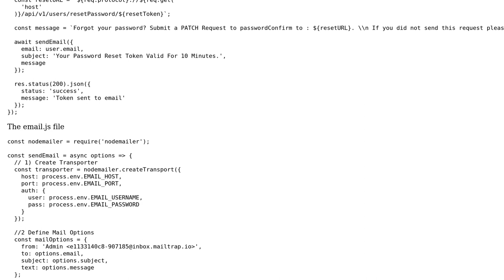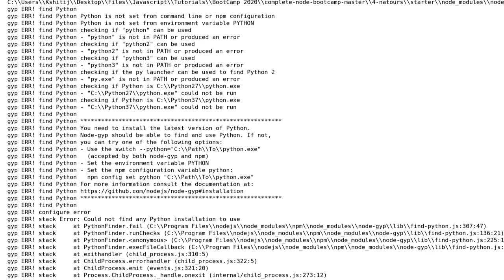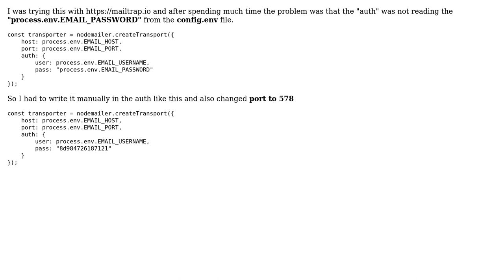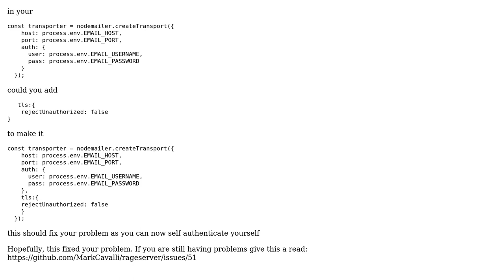Unable to Send Mail through node-mailer (2 Solutions!!)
Unable to Send Mail through node-mailer

With thanks & praise to God, and with thanks to the many people who have made this project possible! | Content (except music & images) licensed under CC BY-SA | Music | Images & others | With thanks to user Ramsey van der Meer user Kshitij Dutt user Binary_Hits00 and the Stack Exchange Network Trademarks are property of their respective owners. You are responsible for your own actions.